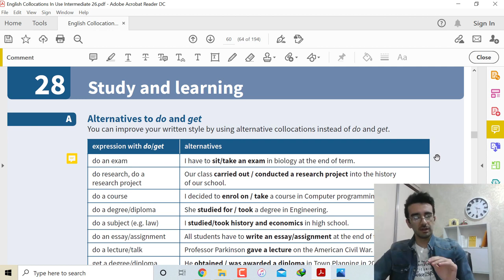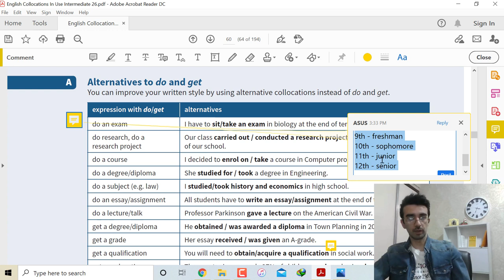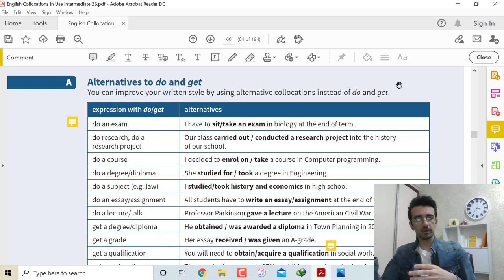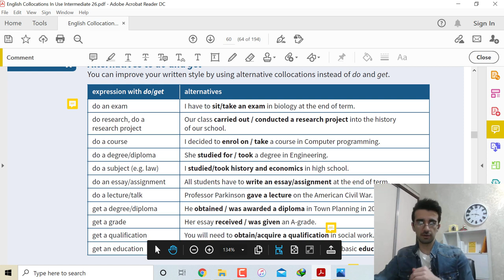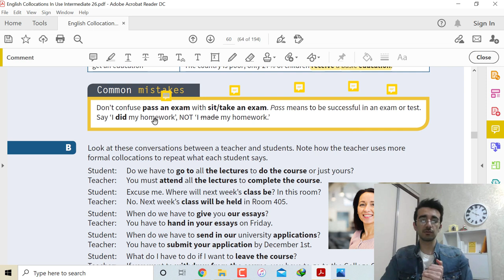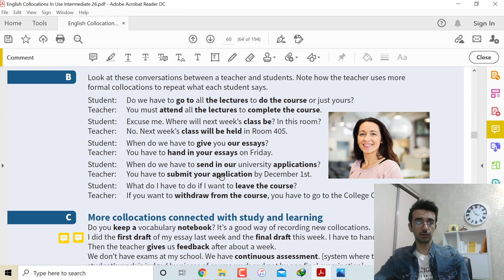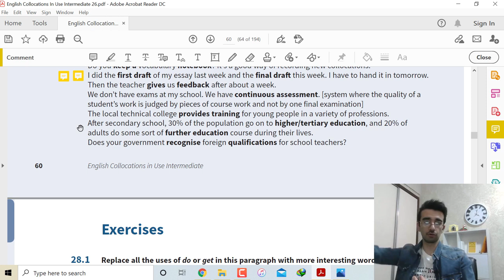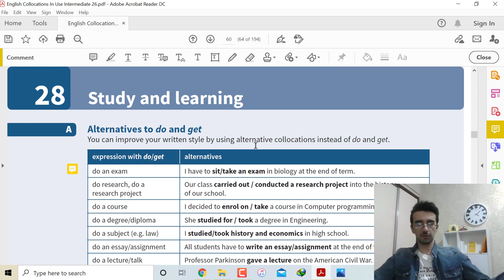کالوکیشن: درس 28 - مطالعه و یادگیری : Collocations in Use: Study and learning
کالوکیشن: درس 28 - مطالعه و یادگیری
Collocations in Use: Study and learning
Unit 28